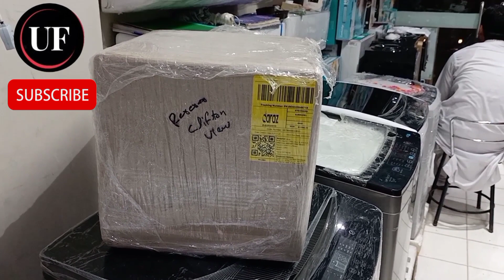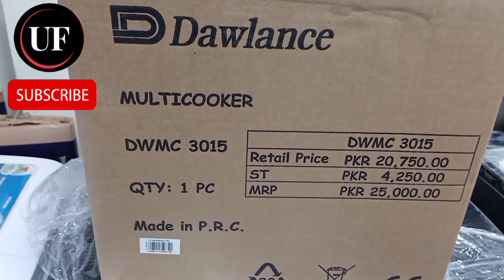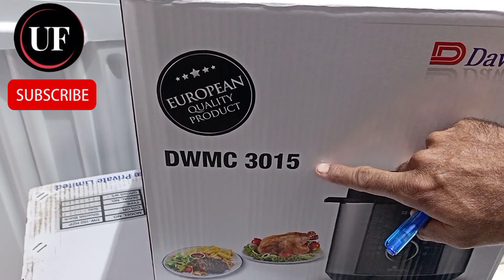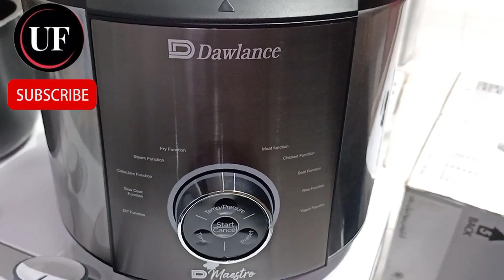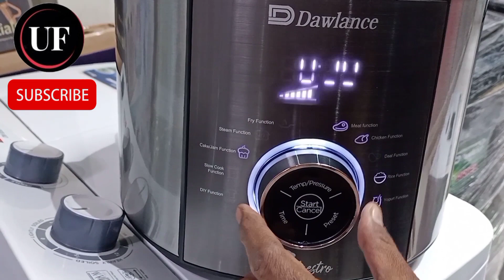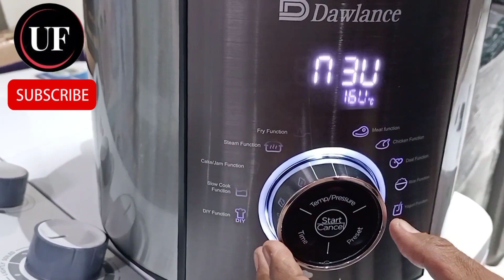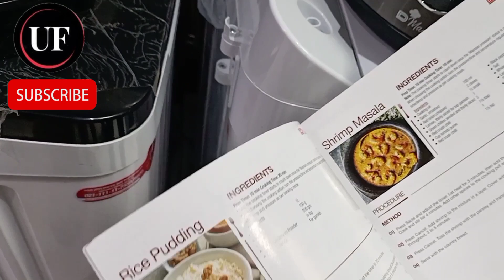Dawlance Multi Cooker | DWMC-3015 | electric multi cooker demo | multi cooker review | dwmc3015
Dawlance introduced first ever latest & beautiful Electric Multi Cooker in Pakistan. Dawlance has decided to fulfill all your kitchen appliances need.
Dawlance continuously introducing small kitchen and home appliances with 2 years warranty.
Now you don't have to worry for gas load shedding in winter this electric multi cooker is ready to serve your large family.5.5 L capacity inner pot which serves large families with ease
30 built in localized recipes for delicious dishes
Digital display with10 different automated programs to cater to all kind of cooking needs
No reliance on Gas.
Please appreciate this efforts of User Friendly for making this product review like video share this informative video to others and subscribe my channel and press bell button to receive my video on immediately basis

The latest Price of Multi cooker is =29000/- nowadays in Karachi price list date is 19/01/2023